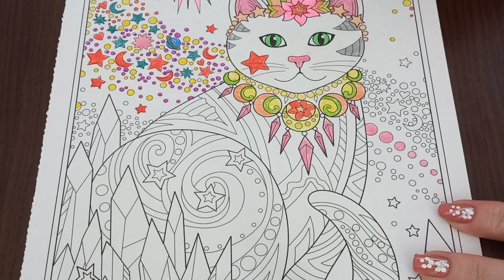ASMR Enchanted Coloring Book 34